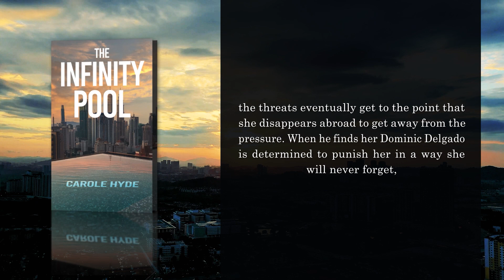The Infinity Pool | Romance | Carole Hyde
Lia Westlake works for a company that designs the insides of million-pound properties. After leaving University she started working for Tony Grossman and his partner Mark James, but an Infinity Pool she designed at the beginning of her career becomes a problem, and it’s serious. She has no way of proving her innocence and she is being pursued by a senior, Dominic Delgado, who is determined to punish her for what his friend Rosso Valentino left in a letter in his will that Senior Dominic Delgado is executor to. Lia suddenly finds herself actually working for the man when he buys the apartment block she was working on, the threats eventually get to the point that she disappears abroad to get away from the pressure. When he finds her Dominic Delgado is determined to punish her in a way she will never forget, but not seeing her doing her job he begins to think maybe Rosso Valentino was mistaken? He goes down a different avenue investigating Lia Westgate and what he finds makes him angry and determined to find her.

To know more about the book and to get your copy, please